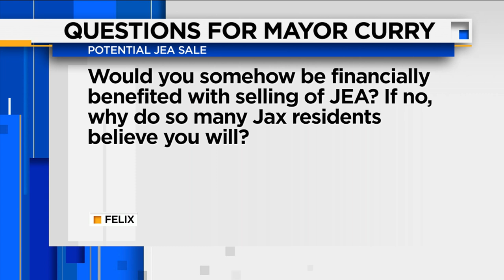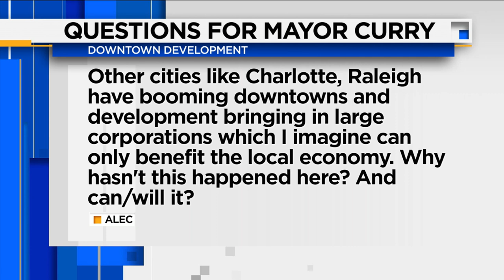Mayor Lenny Curry joins us on The Morning Show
This morning we're getting some of your questions and concerns answered by Jacksonville Mayor Lenny Curry.